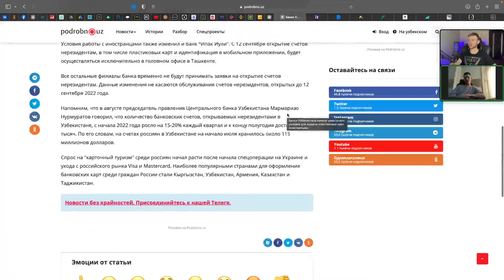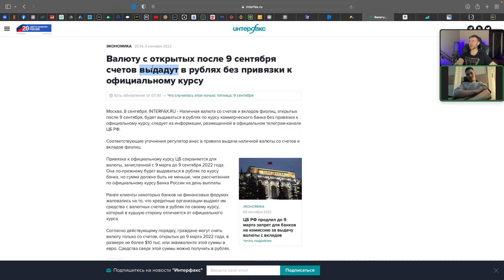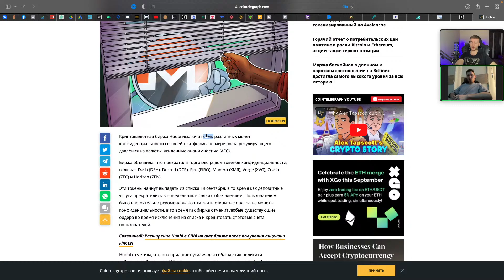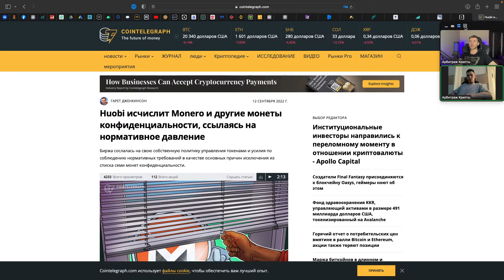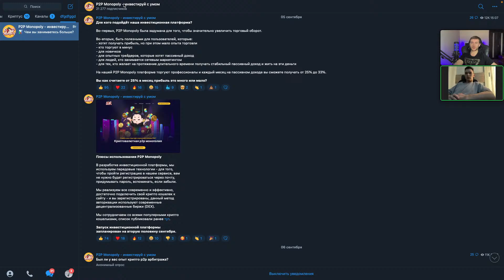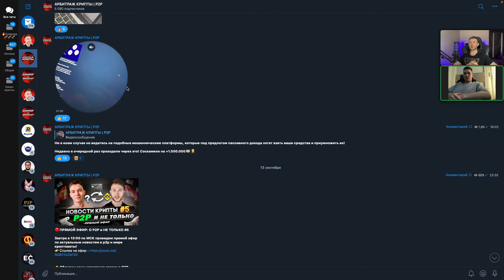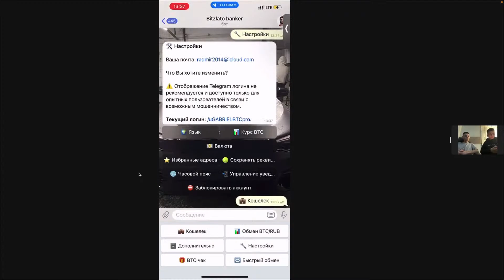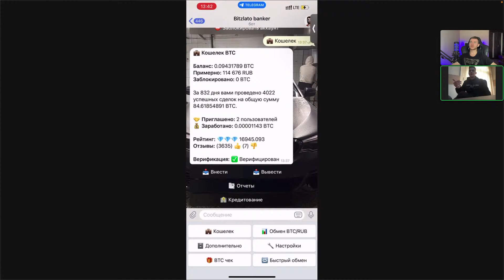💵РАЗБОР СВЯЗКИ | КАК НАХОДИТЬ и РАБОТАТЬ с ДРОПАМИ | ВИДЫ МОШЕННИЧЕСТВА в P2P | AРБИТРАЖ КРИПТЫ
Разверни:

Вступай в мои сообщества, нас почти 40.000 человек!

Тайм-коды:
00:00 Новости недели
14:10 Как работать с дропами
28:26 Виды мошенничества в p2p
32:31 Связка с Битзлато